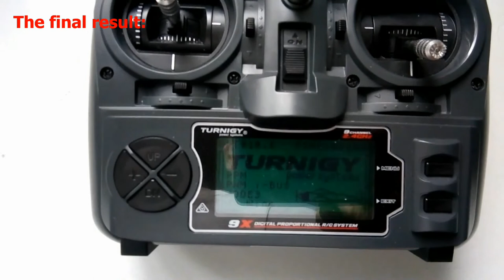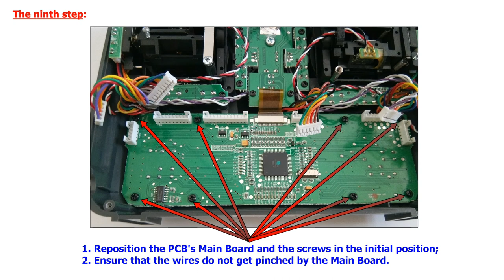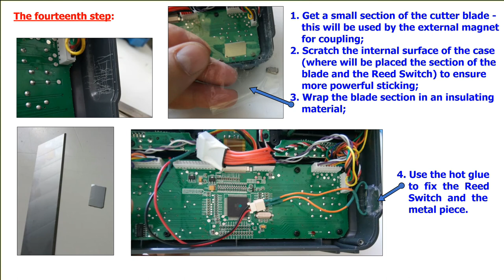Backlight Magnetic Switch for Turnigy 9X 9Ch Transmitter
In this video is presented a particular way to implement a magnetic backlight switch for Turnigy 9X 9Ch Transmitter.

If you want to install only the backlight, without the magnetic switch, please do not follow the steps: 12, 13 and 14.